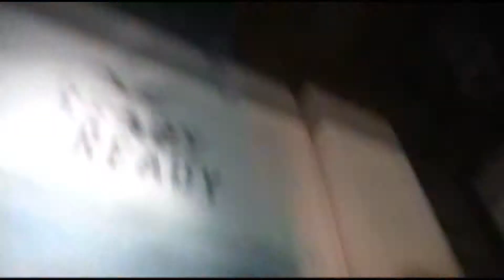Randomness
mY DAD and me ARE RANDON RANDOM PEOPLE!!